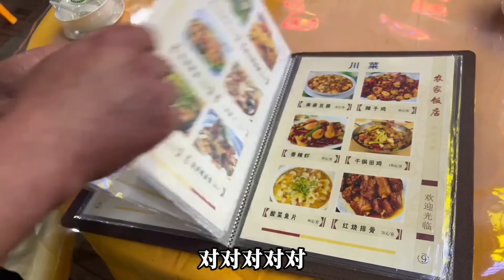陪大哥陈收拾行囊出发越南，踏上脱单之旅，东兴口岸实现海鲜自由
快来这里听听我的生活故事吧。